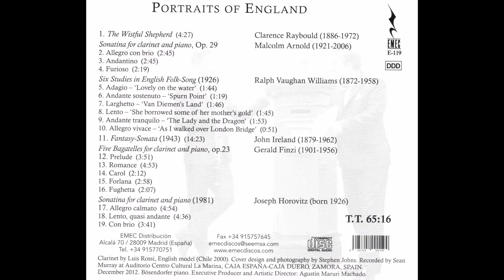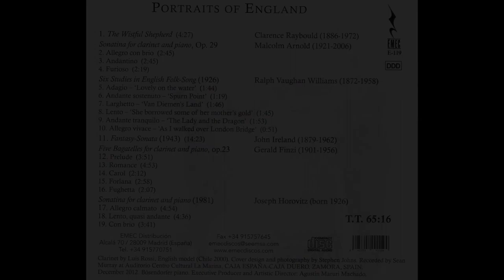CLARENCE RAYBOULD, THE WISTFUL SHEPHERD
"Portraits of England", EMEC, E-119, featuring  Jonathan Parkin and Sebastian Stanley